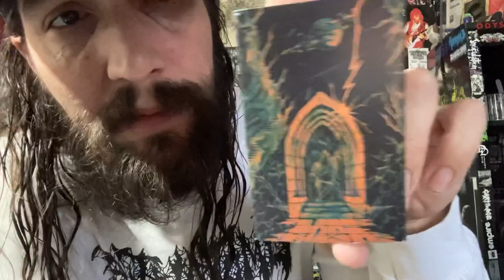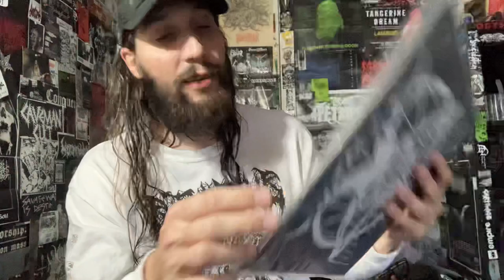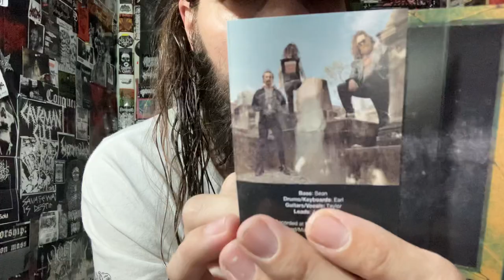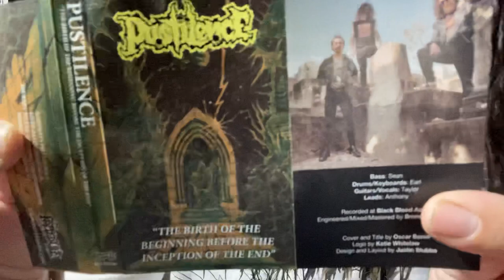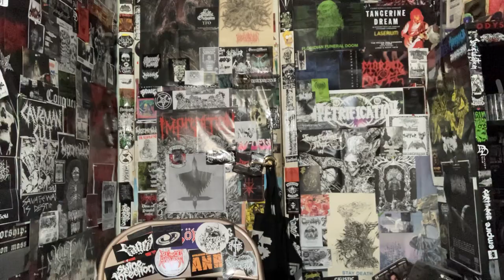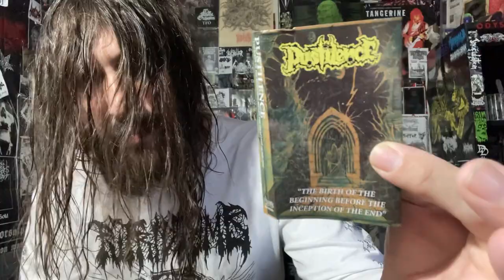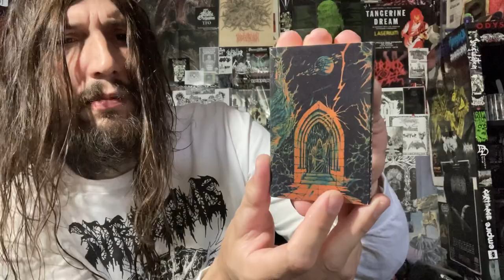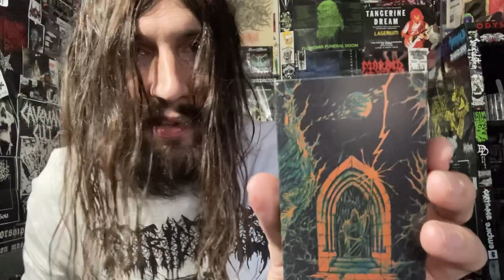Vital Vinyl Vlog: Pustilence-The Birth Of The Beginning Before The Inception Of The End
KILLER COSMIC DEATH METAL FROM THE LAND DOWN UNDER! VINTAGE SOUNDING DEATH METAL, WITH TONS OF GUITAR WORK AND TECHNICALITY.
BUT TECHNICALITY WITHOUT SUBSTITUTING TIME(with overly long solos), EVERY SOLO HAS ITS PLACE AND HELPS THIS GAS GIANT OF A DEMO HAVE AN OTHERWORLDLY FLOW AND SOUND.
TECHNICAL, BUT NOT BORING IS A HARD MARK TO HIT BUT, “PUSTILENCE” NAILED IT THE WAY, “BLOOD INCANTATION” & , “NUCLEUS” FOR EXAMPLE HAVE IN THE PAST.
“THE BIRTH OF THE BEGINNING BEFORE THE INCEPTION OF THE END” IS A DESTINATION TO TIME YESTERDAY, AS WELL AS DESTINATION TIME TOMORROW AS THIS HAS VIBES FROM THE 90’s RIDDLED WITH FUTURISTIC OVERTURES... ITS A GOOD LISTEN! CHECK IT OUT FOR YOURSELF!
“Reeking of the sweet stench of vintage death metal, the down under trio known as Pustilence clearly mean business with their debut demo, and bring some seriously wicked chops to prove it; fraught with blistering riffs and manic energy, there's something particularly relentless about what Pustilence does, whipping up tempo changes and leads with thrashing ferocity, while remaining ever mindful of melody and memorable hooks. Lyrically, Pustilence aim to bring a uniqueness to the art of extreme music in the form of fantastical and obscured themes. Even with a wave of recent death metal looking to capture the glory days, few seem to do it so authentically and with as much conviction as Pustilence. Look for a full length release later in 2021.”
- Rotted Life Records

Pustilence-The Birth Of The Beginning Before The Inception Of The End